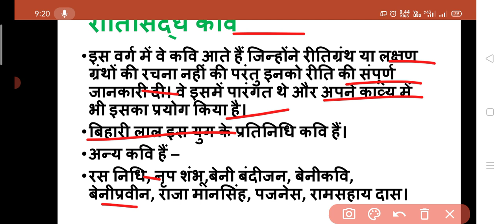रीतिसिद्ध कवि/रीतिसिद्ध कवि किसे कहते हैंhindikibindi